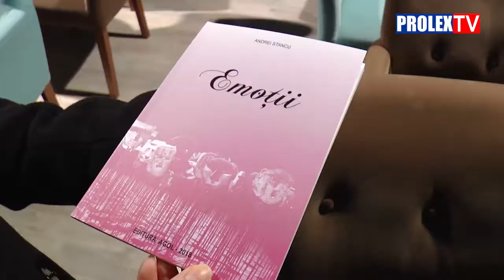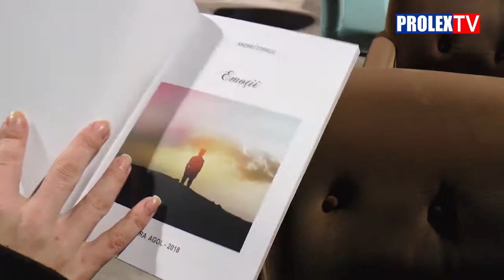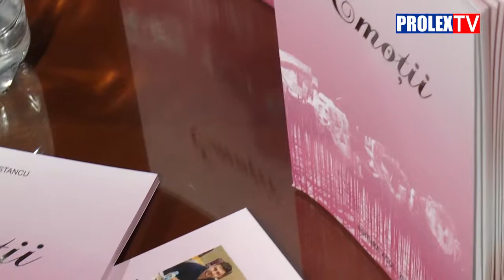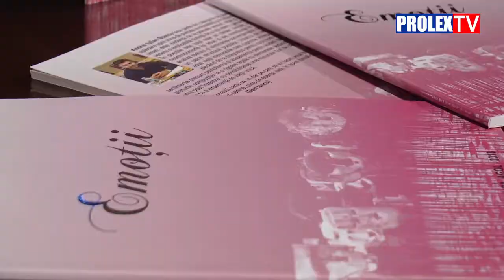Polițistul fotomodel, fraudele și Valentine's Day!